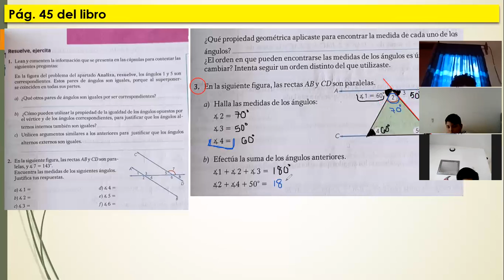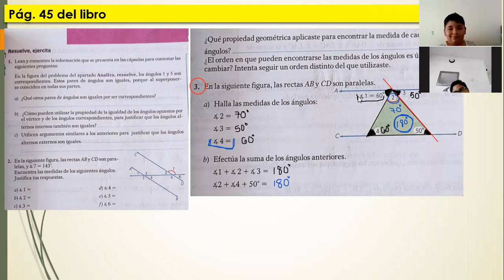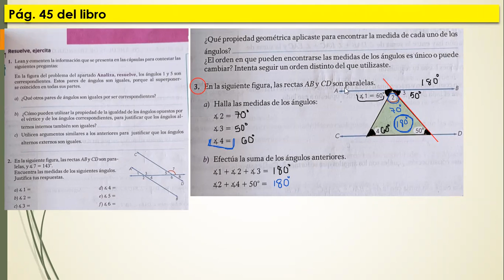Mate 1° secundaria. Ejercicios con ángulos entre paralelas. 07 12 21